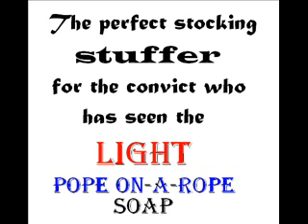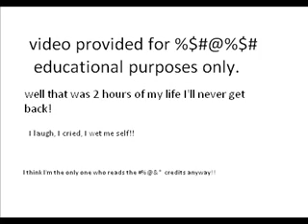the black fly joke original